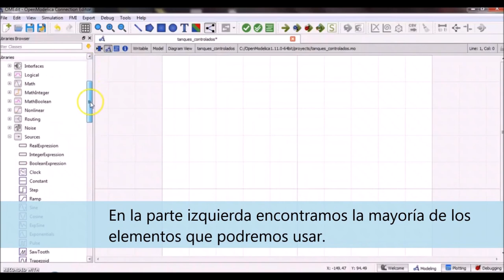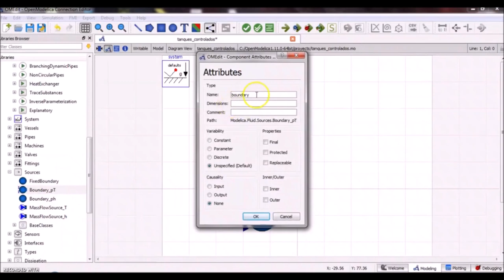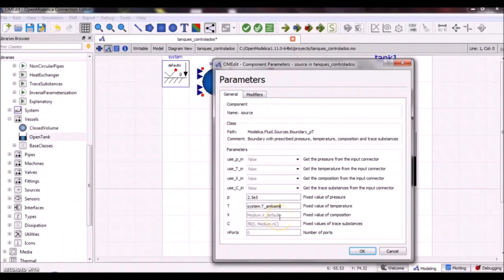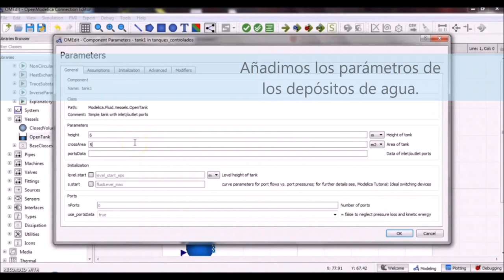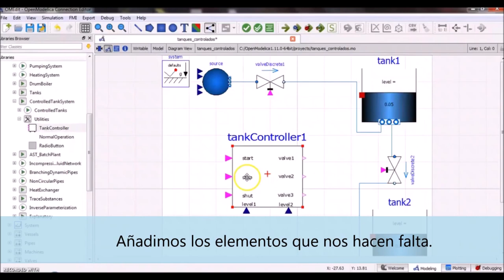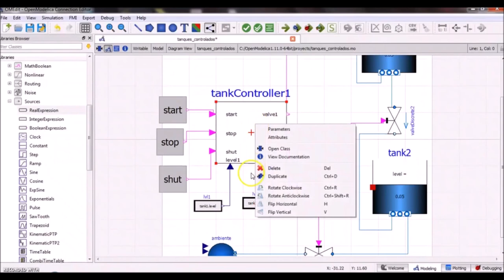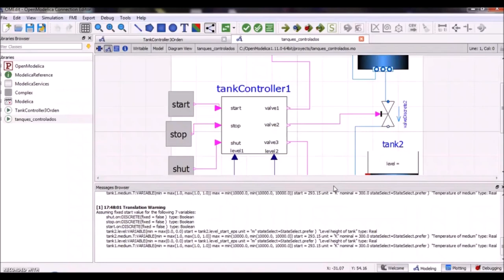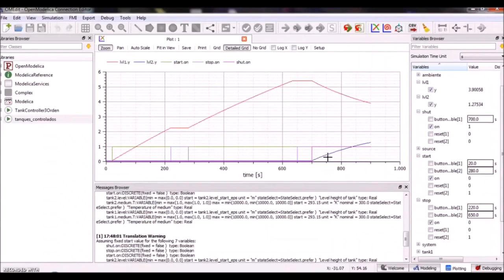Simulación dinámica de trasiego de fluidos con OpenModelica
Nuestra estudiante Georgiana Tivlica, de 1º curso del Ciclo formativo de grado superior de Eficienica energética y energía solar térmica de Salesianos Carabanchel, realiza una estupenda introducción de uno de los programas gratuitos más versátiles y potentes para simulación de sistemas dinámicos (OpenModelica). En concreto, Georgiana realiza el ensamblado y conexionado virtual de dos depósitos interconectados mediante conducciones que permiten el trasiego de fluidose entre ellos. Aparte de todo el proceso de modelización virtual del experimento objeto de estudio, Georgiana analiza los resultados más relevantes de este experimento graficando los mismos. Agradecemos notablemente el esfuerzo que ha realizado nuestra alumna por introducirnos en esta formidable herramienta informática y os enviamos un sincero saludo a todos.